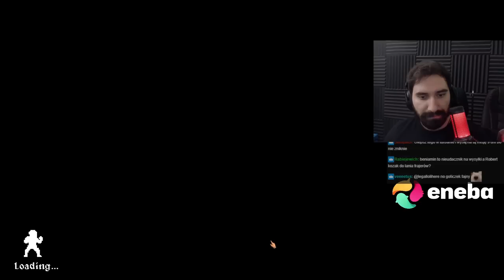SZKOLENE GLADIATORÓW DO WALK NA ARENIE 😎 | Gods of Sand